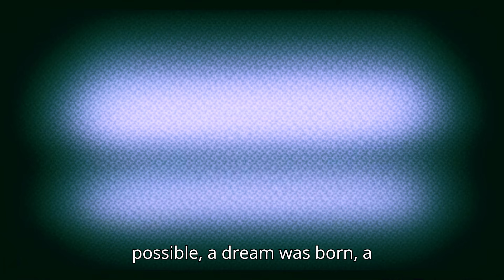Burj Khalifa-"Skyward: The Burj Khalifa Story"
he Burj Khalifa Story follows the incredible journey of creating the world’s tallest building, Burj Khalifa, in Dubai. The story begins in 2003 with architect Adrian Smith’s visionary design for the iconic skyscraper. As construction begins, the team faces numerous challenges, from extreme heat to the complexities of building at unprecedented heights. Engineers push the boundaries of innovation, developing a new high-strength concrete and a unique wind-stabilizing system to deal with the building’s sway.

The narrative captures key moments of tension and triumph, showcasing the determination and problem-solving spirit of the workers, architects, and engineers. As the building nears completion in 2010, Burj Khalifa rises as not just a marvel of engineering, but as a symbol of human ambition and progress. In the end, the tower stands tall, representing the dream of reaching for the sky.